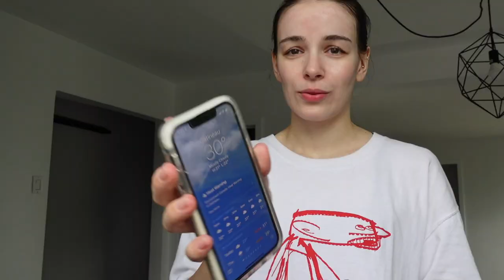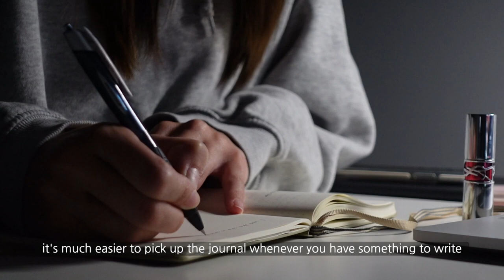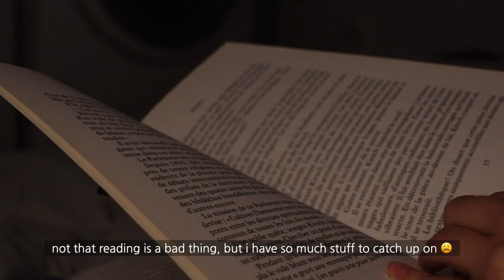SUMMER DAILY VLOG | relaxing day after an exam | working out, makeup unboxing, small GRWM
Hi friends! I hope you’re having a good day 🌼

In this video, I bring you along a chill summer day to destress after midterms. I’m also actively taking steps towards improving my life and i’m hoping it’ll inspire you to do so as well 🤍

PRODUCT LIST

Le Cushion Encre de Peau (#15)

Candy Glaze Lip Gloss Stick (#4 Nude Pleasure)

Too Faced
Born This Way Concealer (Swan)

Nars
Blush (Org asm)

Picasso
305 Eyeliner Brush

Picasso
Makeup Spatula Special Set

ABOUT ME
Hi! I’m Eve, a 26 years old graduate in bio, currently taking a second major in computer engineering.
📍currently based in Ontario & Quebec, Canada

- Monitor Arm
- Desk lamp

EQUIPMENT
- Small tripod
- Flexible Tripod
- External SSD
- Editing software: Final Cut Pro X
- Thumbnail: Canva